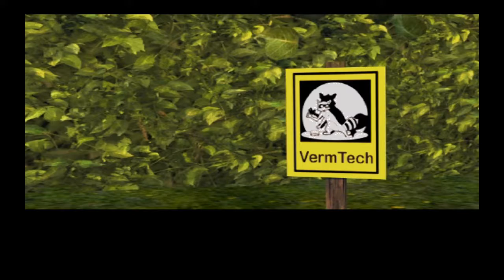The Greatest Platformer of all Time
Truly a masterpiece.